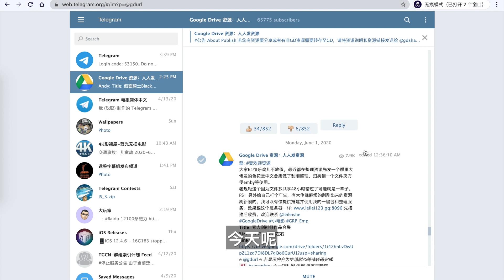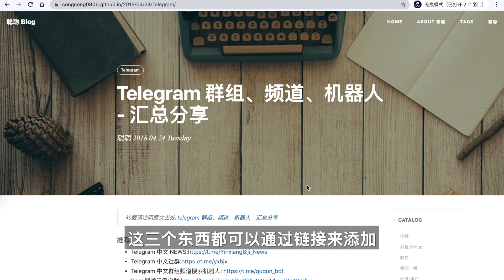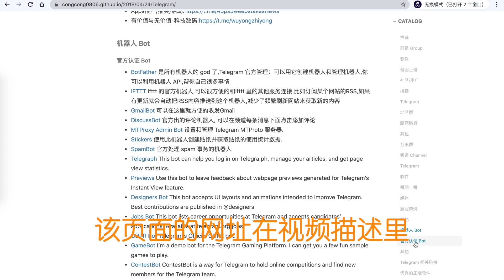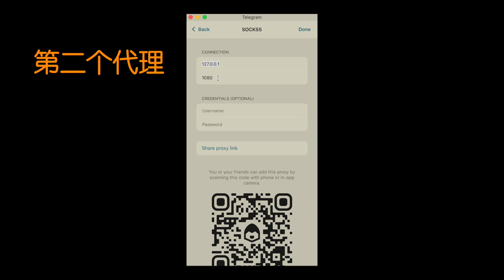全面的电报Telegram使用教程：电报注册、电报中文设置、电报加群、电报频道推荐、电报机器人推荐、Telegram电脑版登陆、电报主题分享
本期视频分享一下Telegram新手使用教程：里面包含电报注册、电报汉化教程、电报如何加群、电报频道推荐、电报机器人推荐、Telegram电脑版无法链接/Telegram电脑版无法登陆、电报主题分享等多个和电报Telegram相关的内容。

如果觉得这个视频有用，欢迎给我点个赞。